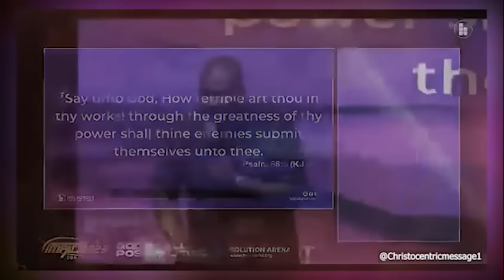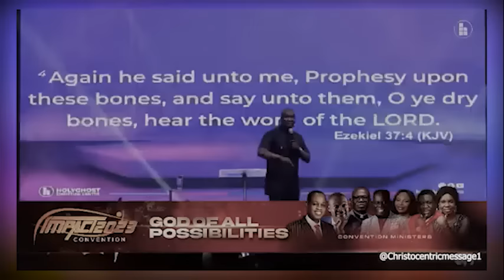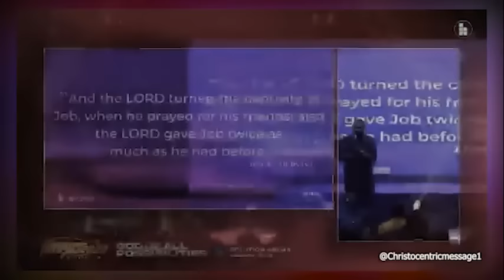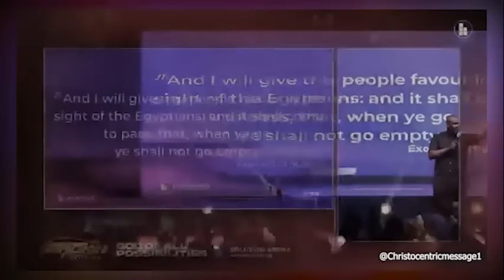ALLOW GOD TO PURIFY YOUR HEART NOW - APOSTLE JOSHUA SELMAN